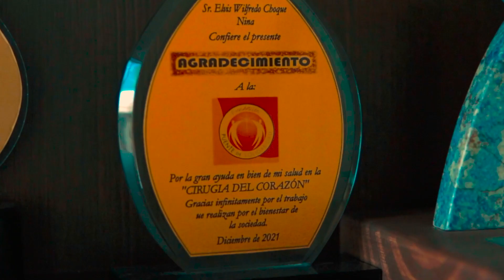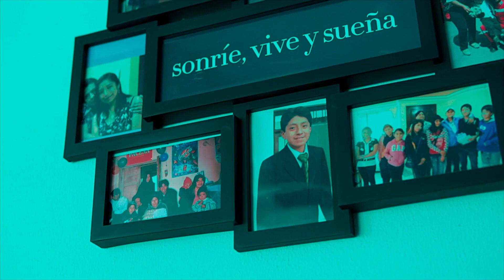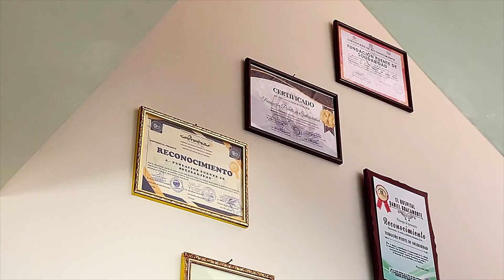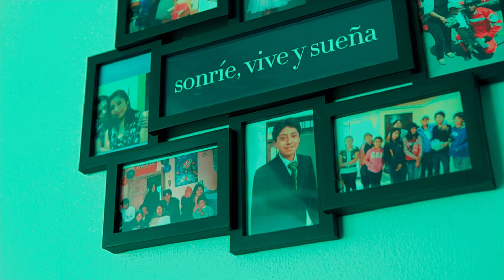2024: Dreamers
As we celebrate our 25th anniversary, we remember that we are dreamers and our dreams are coming true.